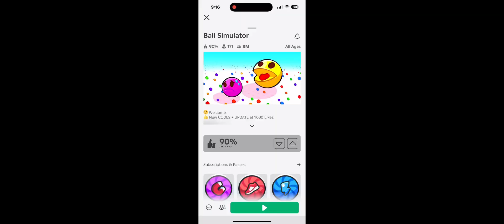Playing ball simulator